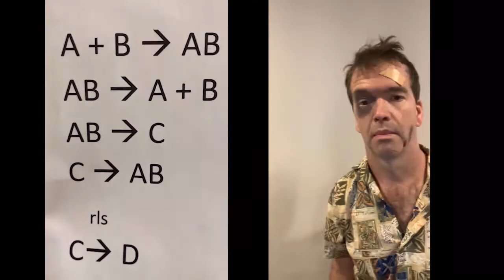In Galveston (parody of Beatles' Here Comes The Sun) for Inorganic Reaction Mechanisms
Every two years at the Inorganic Reaction Mechanisms Gordon Research Conference, we recap the week's events in a funny song parody. Since we couldn't meet this March, we reprise one of the songs from 2019, with apologies to George Harrison. Enjoy the video!
- Pat Holland and Mike Zdilla